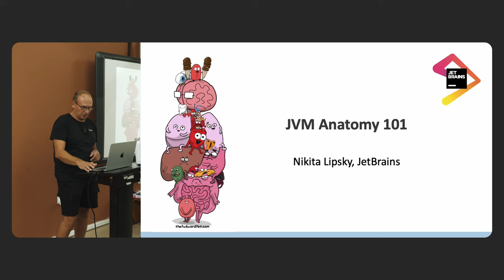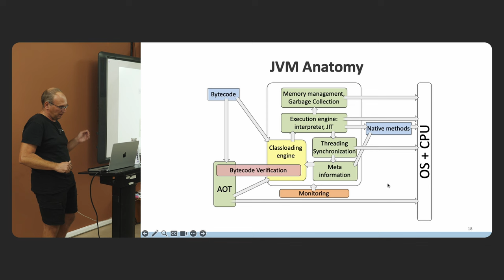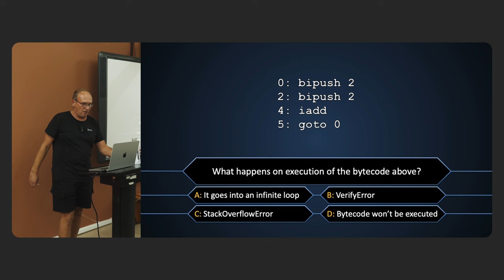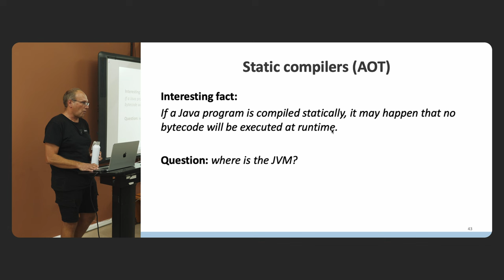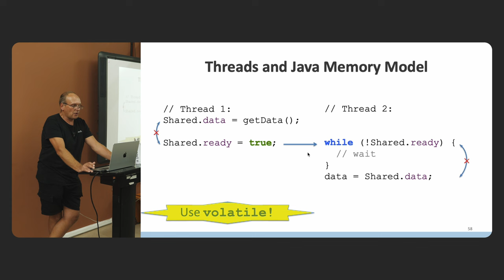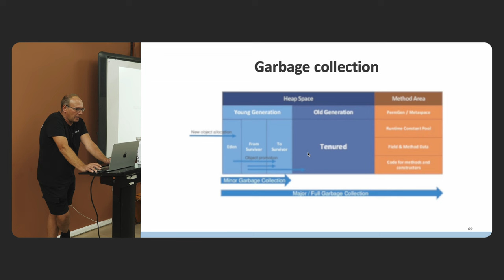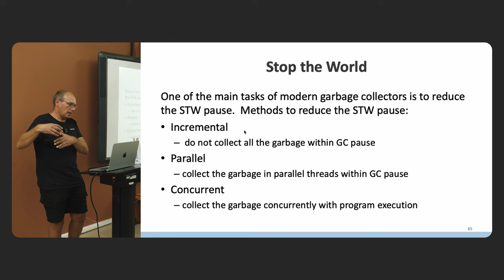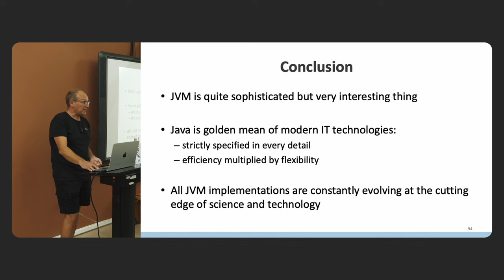JVM Anatomy 101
When we talk about Java, we talk about two things: the JVM (Java Virtual Machine) and the Java bytecode that runs on this machine.

The JVM internals are quite sophisticated, but it’s important to understand what they consist of, what parts are responsible for what, and how it all works together. This knowledge will help you understand how your program works and how to improve its behavior.

In this talk, we won’t climb under the hood of a particular JVM implementation, but we will cover the generalities of the JVM, its functionality, and its constituent parts.

Speaker: Nikita Lipsky

Nikita joined JetBrains a year ago to work on Compose Multiplatform project, focusing on Compose for iOS. Before JetBrains, he worked on compilers, runtimes, and new programming languages for Huawei. He was an initiator of Excelsior JET, a JVM implementation with an AOT compiler.

00:00 - Intro
03:06 - Java class file and bytecode
08:55 - Classloading engine
18:35 - Execution engine: interpretators, JIT, AOT
24:50 - Meta information access subsystem: reflection, indy, JNI
28:05 - Threading, exception handling, synchronization
34:25 - Memory management: heap, allocation, GC
49:34 - Manageability and Monitoring
50:48 - JVM Overview